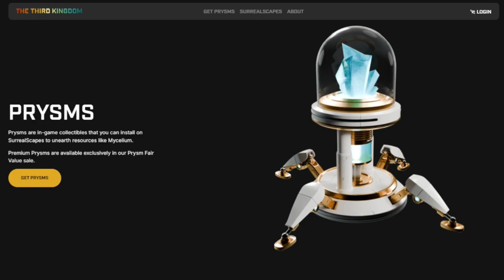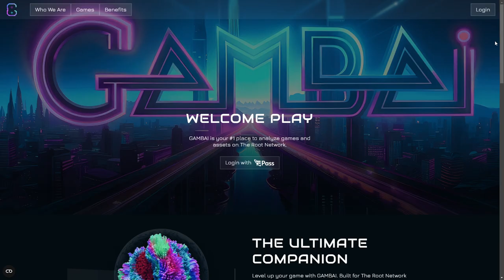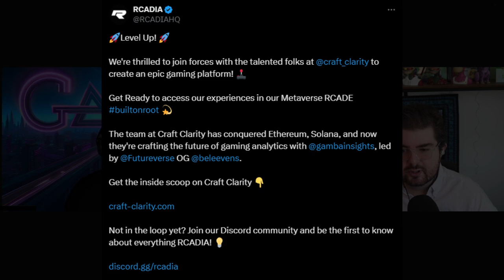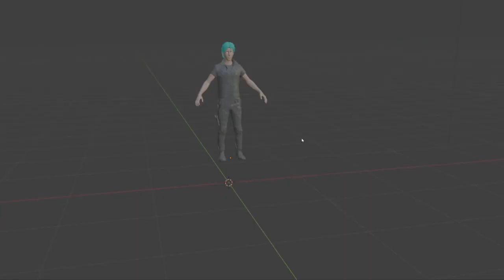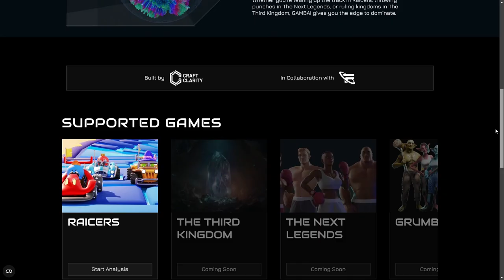Interview: Futureverse/Root Network Analytical Tool GAMBAI Insights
Interview with Beleevens from Gambai Insights.

A new player tool built for Futureverse and the Root Network.

00:00 Introduction
00:36 Taking initiative to build
02:57 How difficult is it to create these tools
04:10 New GAMBAI website
06:18 From hobby to full-scale business
09:12 Explaining Craft Clarity
12:18 Beleevens on Futureverse